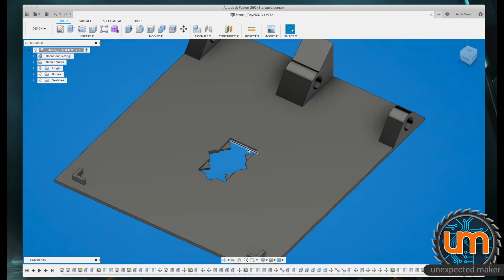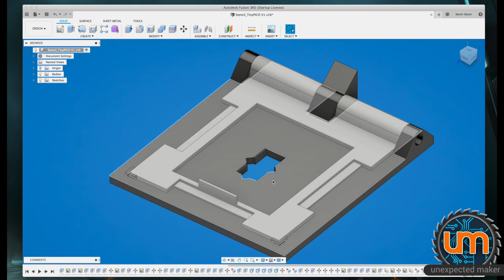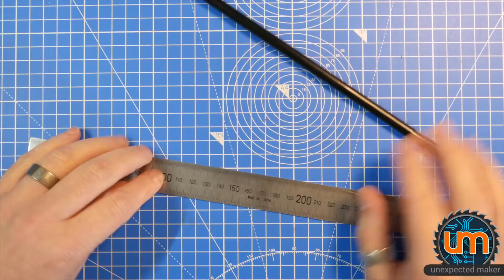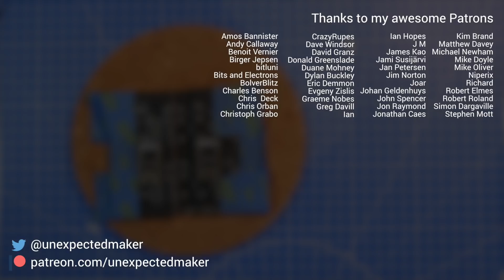Custom Stencil Frame for TinyPICO PSRAM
My 3D printed TinyPICO stencil frame works great, so I decided make a second for adding the PSRAM on the back... let's see if it works!